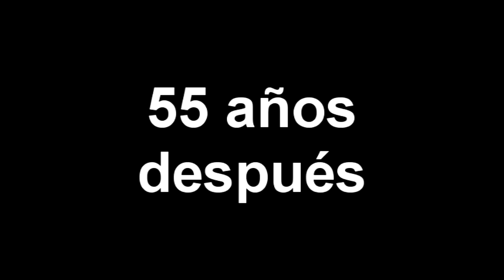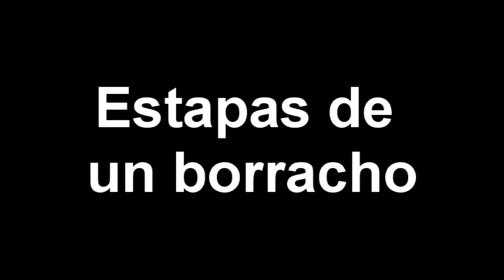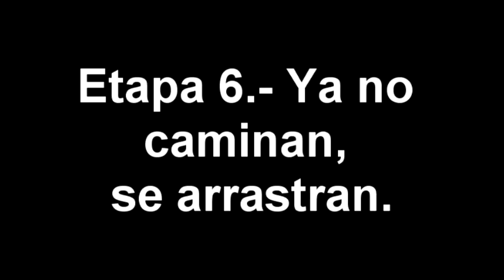Los Cumpleaños Pt. 2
Y este video si dura aaaalgo, disfrútenlo! Los quieroooo!♥ (^▽^)